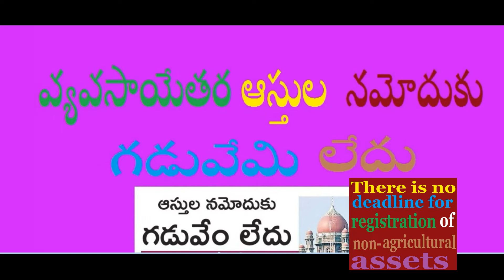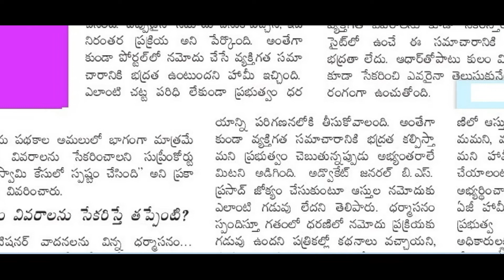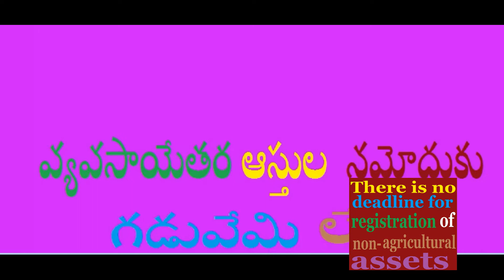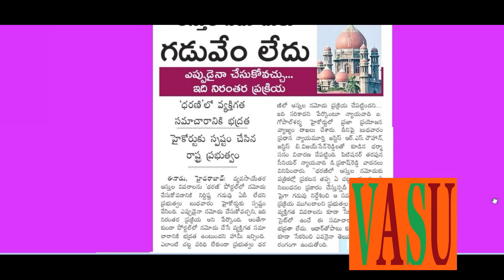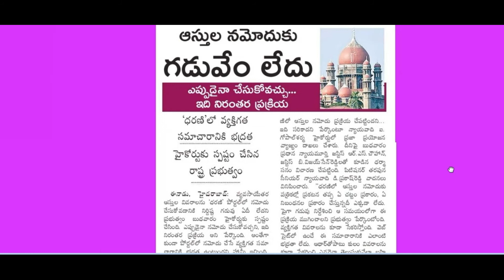వ్యవసాయేతర ఆస్తుల నమోదుకు గడువేమి లేదు There is no deadline for registration of non agricultural a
వ్యవసాయేతర ఆస్తుల నమోదుకు గడువేమి లేదు
There is no deadline for registration of non agricultural a